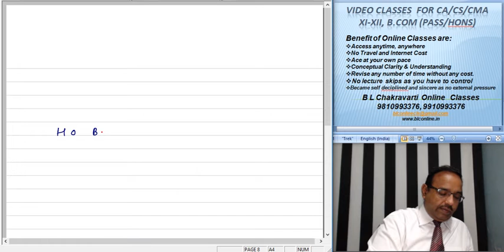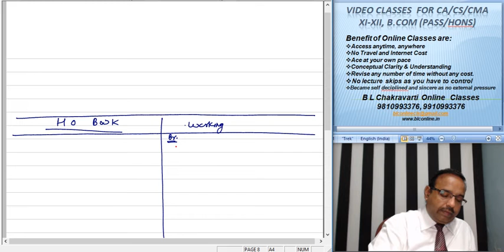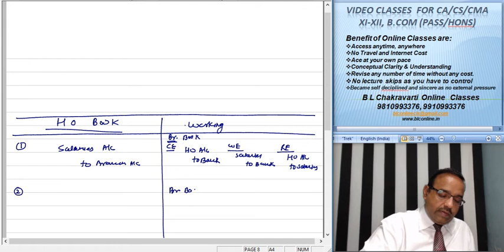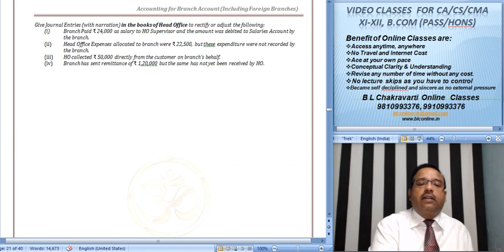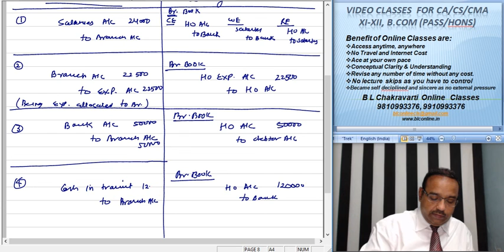CA Intermediate Paper 1 Branch Account Independent Branch Lect 234